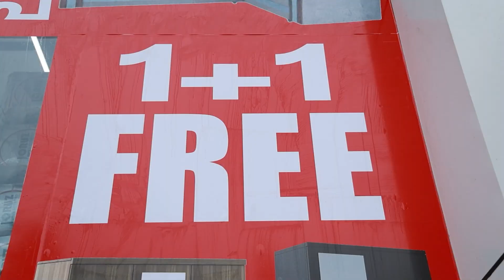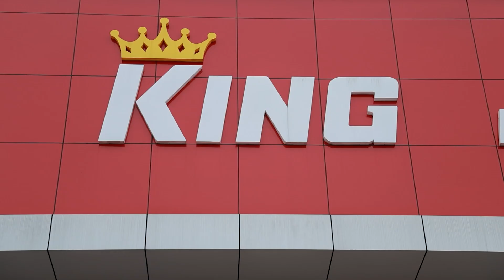ജീവനക്കാരുടെ നേതൃത്വത്തിൽ നടന്ന ഓണത്തിന് ഒരു മുറം പച്ചക്കറി വിളവെടുത്തു വിതരണം ചെയ്തു.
ജീവനക്കാരുടെ നേതൃത്വത്തിൽ നടന്ന ഓണത്തിന് ഒരു മുറം പച്ചക്കറി വിളവെടുത്തു വിതരണം ചെയ്തു.ജോയിൻറ് കൗൺസിൽ ഇടുക്കി ജില്ലാ കമ്മിറ്റിയാണ് പച്ചക്കറി കൃഷി നടത്തി വിളവെടുത്തത്.വിളവെടുത്ത പച്ചക്കറികൾ മുതലക്കോടം സ്നേഹാലയത്തിന് കൈമാറി